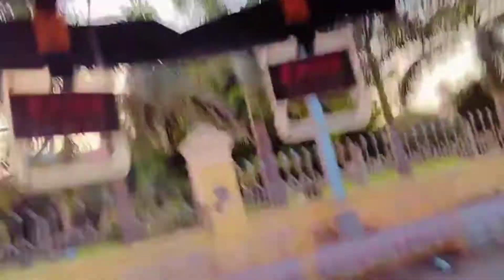Allahabad ka sarojini market..